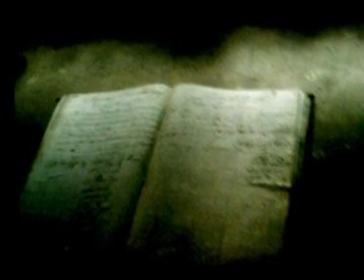Δάρρα Φωτεινή ~ Στάλσιμο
Στίχοι: Διονύσης Καψάλης -
Μουσική: Δημήτρης Παπαδημητρίου -
Πρώτη εκτέλεση: Φωτεινή Δάρρα ~

Ποιο τραγούδι, πικρός αδερφός
στη μικρή θα σε φέρει πατρίδα
Γαλανή μου ελπίδα και φως
πάνε χρόνια και ακόμη δε σ' είδα

Ποιο πουλί, ποιο καλό περιστέρι
ποια λευκά με το κύμα φτερά
ποιο να στείλω της νύχτας αστέρι
να χωρίσει τα μαύρα νερά

Ήσουν φως στο κορμί μου, πορφύρα
ήσουν άνεμος κι έγινες μοίρα
Ποιος σκοπός θα σε φέρει κρυφός
ποιο τραγούδι, νεκρός αδερφός

Ποιο καράβι και μαύρος καπνός
κι ανοιχτές του βυθού ανεμώνες
Ποιος σε κλείνει βαρύς ουρανός
και ποιοι μάγοι σε πήραν χειμώνες

Και ποια χρώματα, ποιο σιντριβάνι
την παλιά μου ανοίγουν πληγή
Ποια πηγή όταν θα 'χω πεθάνει
θα σου δώσει νερό σ' άλλη γη

Ποια φωνή θα με βγάλει στο φως